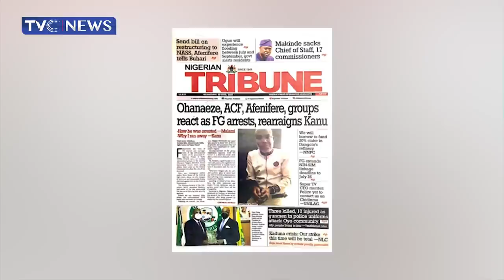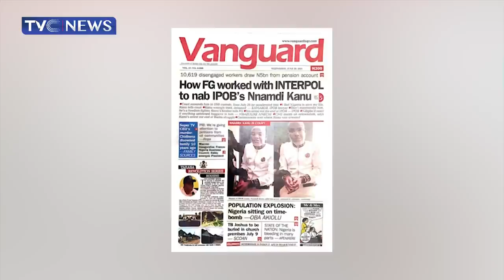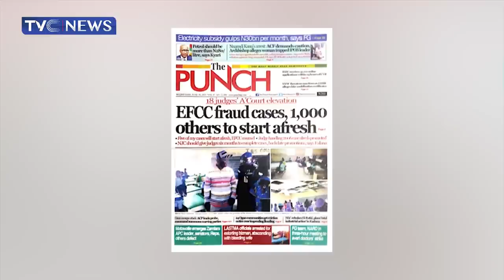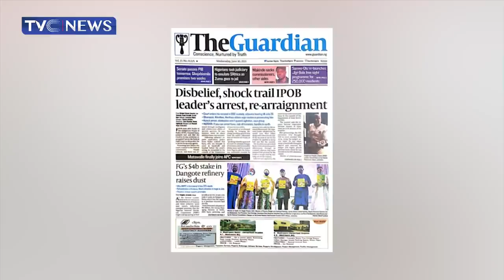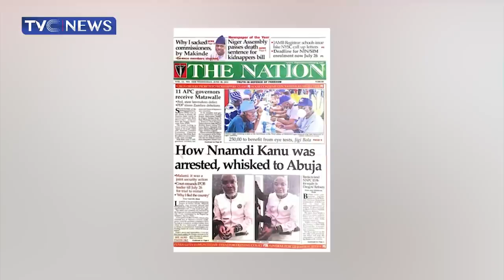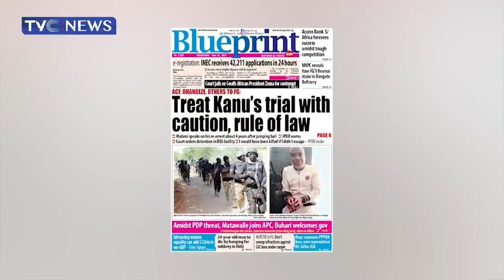[Newspaper Review] Nnamdi Kanu' Ran Away Because His Life Was In Danger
The Federal Government has announced the arrest of the leader of the proscribed Indigenous People of Biafra (IPOB), Nnamdi Kanu.